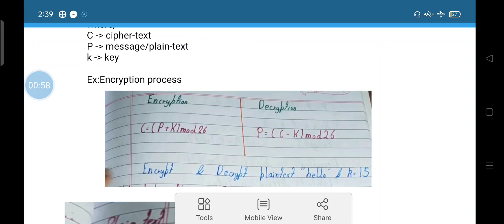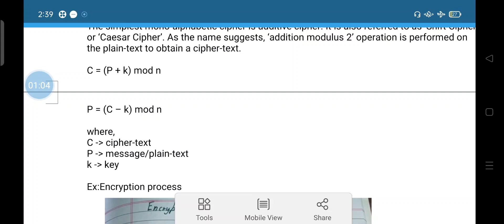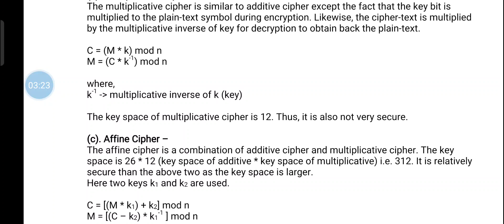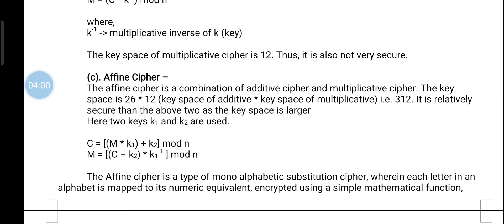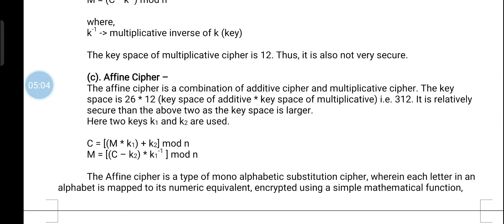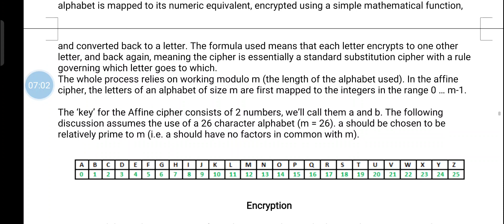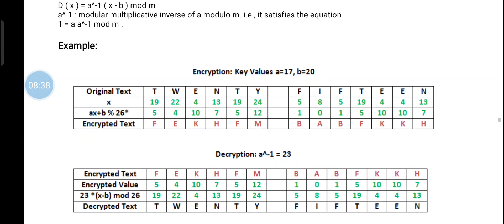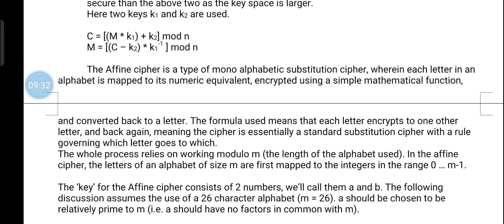Module 2:Monoalphabetic viper 2.Multiplicative cipher 3.affine cipher